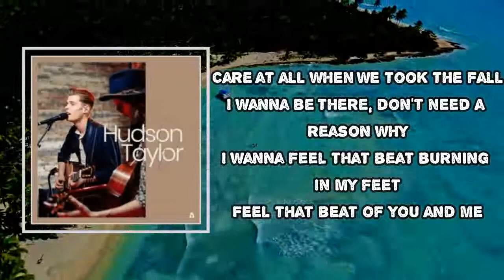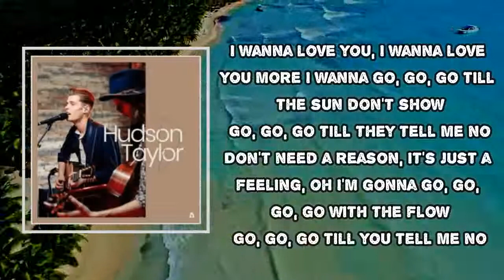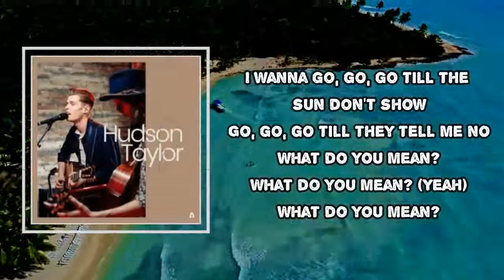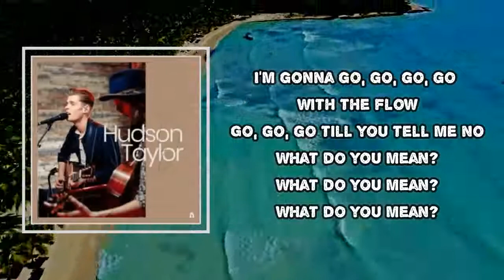Hudson Taylor - What Do You Mean (Lyrics)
What Do You Mean by Hudson Taylor
Album: Loving Everywhere I Go

What Do You Mean Lyrics:
When I was younger, not so insecure
I didn't care at all when we hopped the wall
Care at all when we took the fall
I wanna be there, don't need a reason why
I wanna feel that beat burning in my feet
Feel that beat of you and me

It won't be too long, sing that old song

What do you mean it don't mean nothing?
What do you mean we can't go back?
What do you mean? What do you mean?
What do you mean?
What do you mean you don't remember,
How it feels to be young?

I wanna love you, I wanna love you more
I wanna go, go, go till the sun don't show
Go, go, go till they tell me no
Don't need a reason, it's just a feeling, oh
I'm gonna go, go, go, go with the flow
Go, go, go till you tell me no

It's coming so soon, sing that old tune

#​HudsonTaylor